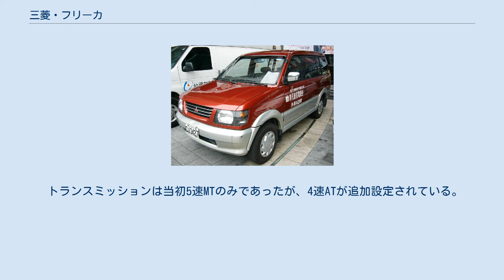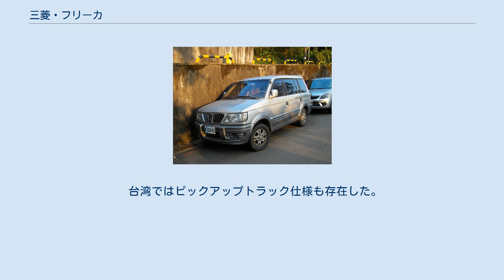三菱・フリーカ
フリーカ（Freeca）はアジア新興国向けに三菱自動車工業が生産していたMPV（多目的車）である。
フィリピンではアドベンチャー（Adventure）、インドネシアではクダ（Kuda）と名乗る。
三菱自動車が展開する「ダイナミックファミリーワゴン（DYNAMIC FAMILY WAGON:DFW）」シリーズ。
 1997年に台湾で DFW の第一弾として発売された。
 ドアをはじめ、多くの部品を2代目パジェロから流用している。
ワゴンの最上級グレードはスーパーエクシードである。
 エンジンは直列4気筒1600ccの4G32型、2000ccの4G63型の各ガソリンの他、2500ccの4D56型ディーゼルがあり、仕向け地により異なる。
 トランスミッションは当初5速MTのみであったが、4速ATが追加設定されている。
 乗車定員は地域の税制により、1列目がセパレートシートの5人乗り( 2 + 3 )から、1・2列目ベンチシート、荷室が向かい合わせの10人乗り( 3 + 3 + 2 × 2 )まで存在する。
 マイナーチェンジを受けており、2004年モデルより一部の商用グレードを除き、ブーレイ（en:Olivier Boulay）顔にフェイスリフトされている。
 台湾ではピックアップトラック仕様も存在した。